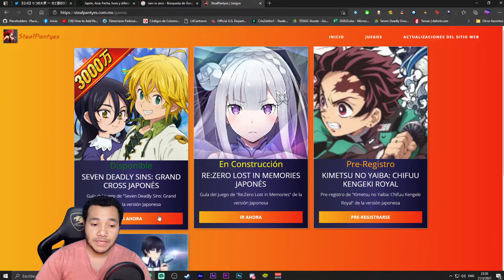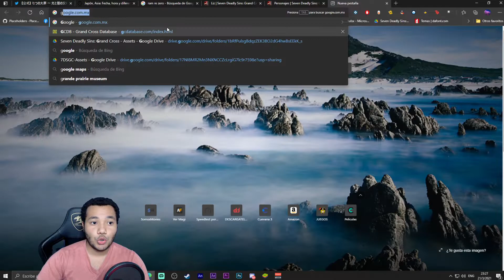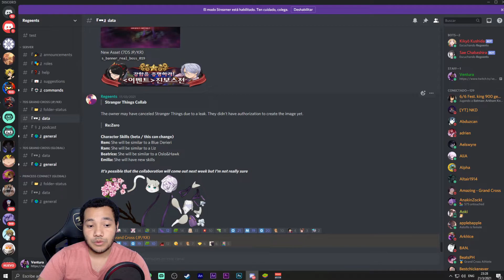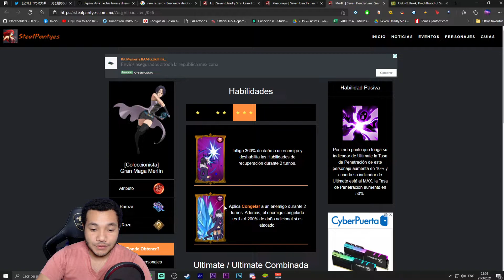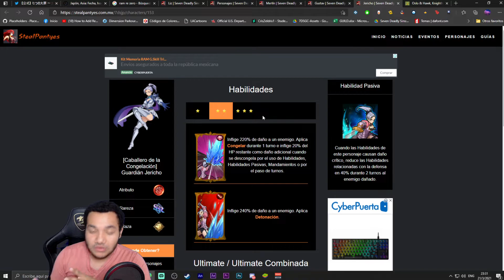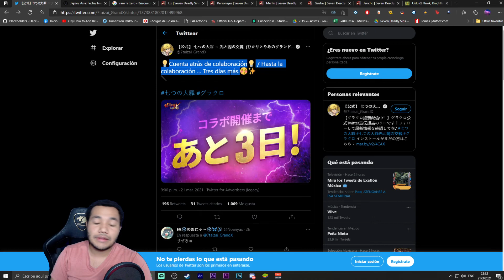¡CONFIRMADA LA FECHA DE LA COLLAB DE RE ZERO! || 7DS GRAND CROSS JP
Agradecería el apoyo con un like y compartir.